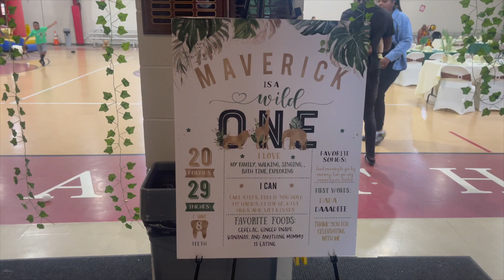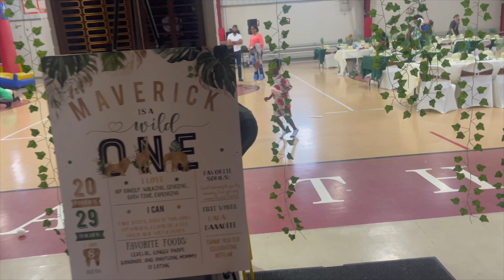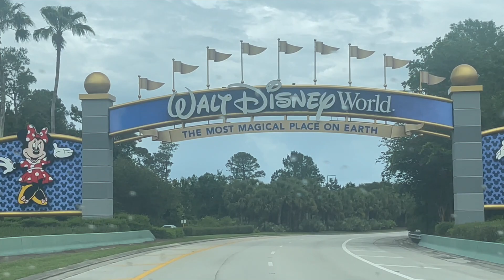VLOG : WEDDING GUEST| DISNEY FAMILY TRIP| MOTHERS DAY WEEKEND //PENELOPE PALACE//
Welcome back lovers!!! Today's video is another couple of weeks in my life. There's a lot of outings, spending time with my family. Our oldest daughter high school graduation. We finally took the little kids to Disney world and it was magical!

CHANNEL IS BEAUTY, LIFESTYLE, FASHION AND VLOGS

✨F A Q✨
RACE: AFRICAN(LIBERIAN)( LEBANESE)
LOCATION: PA
HEIGHT: 5'4
MARRIED AND MOMMY OF 5